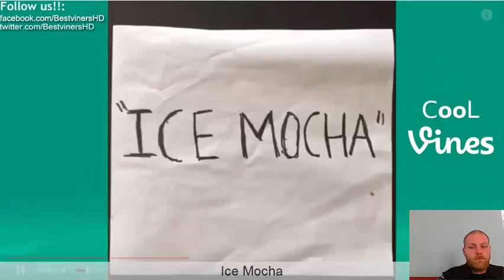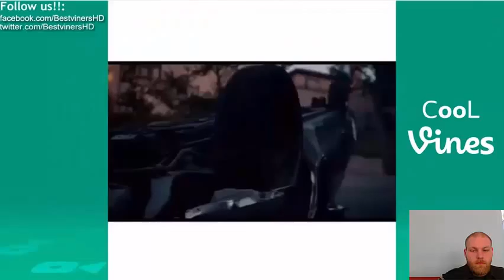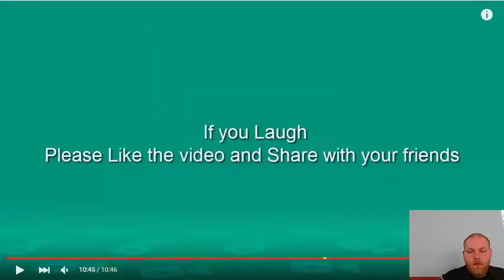try not to laugh 5